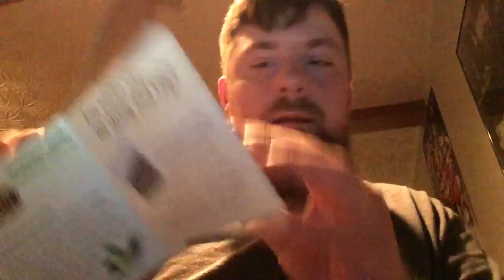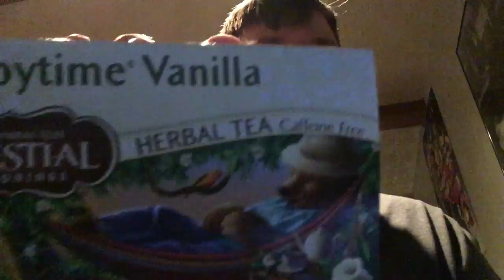Tea review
A little tea review and chat